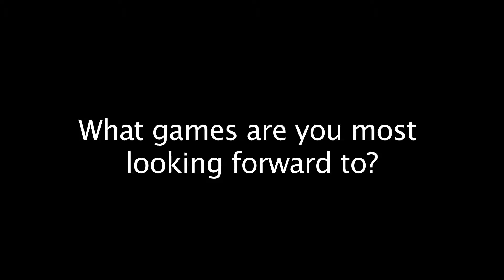Are you ready to rumble?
Cougar Basketball has kicked into high gear already as the men's team is taking on big teams and looking for a strong year under a new head coach.